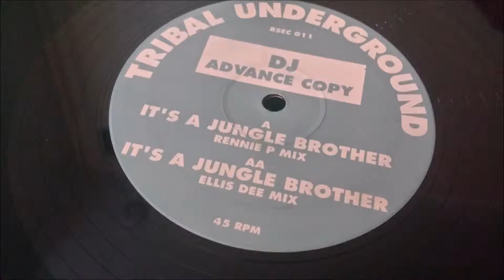Tribal Underground ‎– It's A Jungle Brother (Ellis Dee Mix)